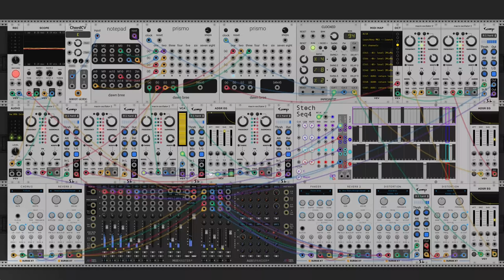dawn bree - that same old dirty room (modular synth ambient)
ooh i really like this one. i've been really having to fight against these for the last few days but this one basically just fell right into a shape that i really liked.

slowly getting back all of my previous settings, i got extra modules this time but i still need to redo my custom vcv build for backgrounds and go in and edit the wire colors again, probably tomorrow or the next day for all of that. doing much more typical mixing using that larger mixing module and i really like how it sounds, i vastly underestimated the effects of slight panning and layering very similar sounds over one another. anyways i hope you like this one, let me know what you think! :)